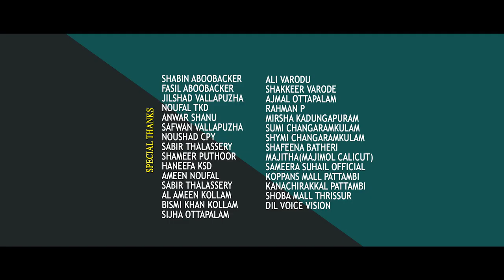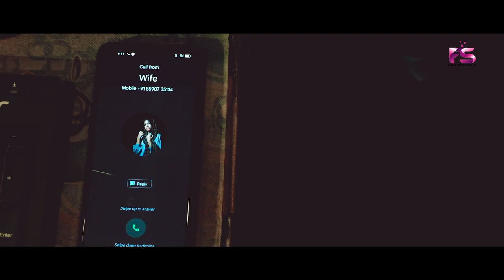ANABIYA ALBUM SONG l NEW MAPPILA ALBUM SONG l BADUSHA PATTAMBI l NIHARA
Singer : BADUSHA PATTAMBI
Producer : FAZIL ABOOBACKER
Lyrics & Music : Shameer puthur, Nishad pudhucode
Camera : SHABIN ABOOBACKER
As. Cam : SABIR THALASSERY
Studio : MIZMAR STUDIO THRITHALA
Bgm & Mixing : SAIBALAN
Design : AMEEN NOUFAL
Edit & Colour : AABI SALIM
Cast : FAIZI ABOOBACKER, BADUSHA PATTAMBI, NIHARA, FEMINA
Marketing & Banner : FS CREATIVE MEDIA
Story, script & Direction : FAIZI ABOOBACKER